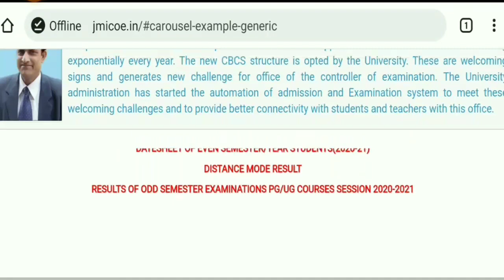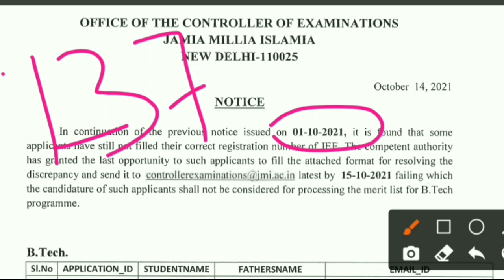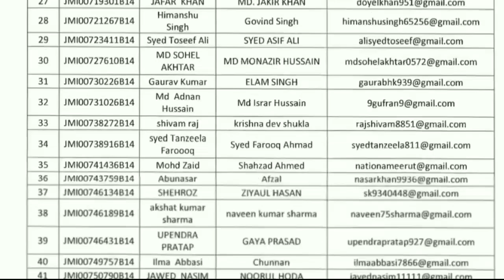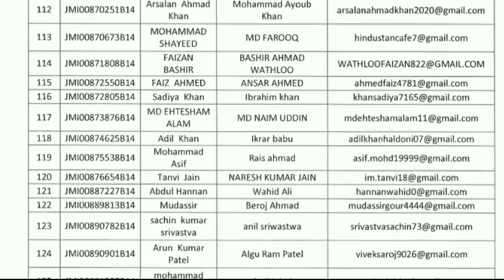JMI Most Urgent Admission Notice 2021-22🔥|| JMI Application Form में ग़लती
JMI Most Urgent Admission Notice 2021-22.JMI Application Form में ग़लती.JMI Admission 2021-22.Jamia Millia Islamia 2021-22.